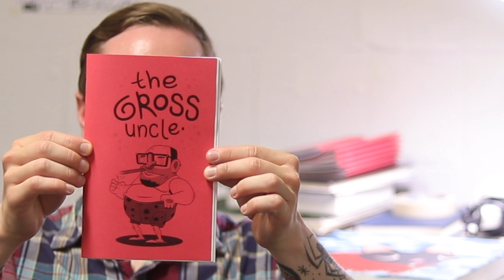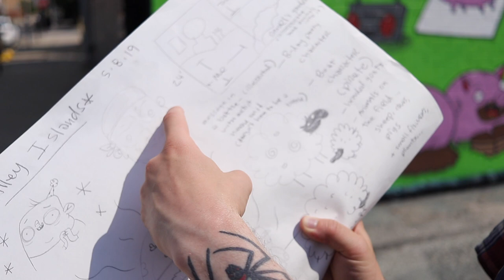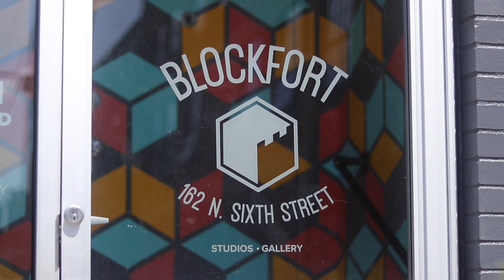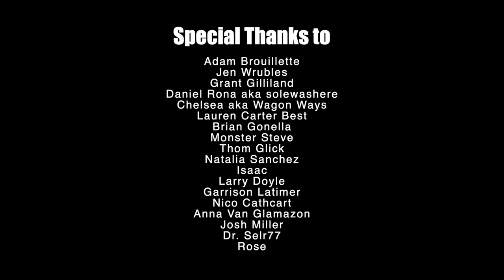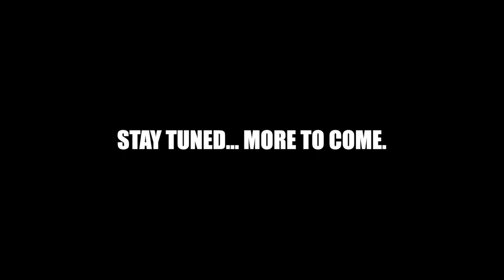Alley Islands & the Artists Behind the Mural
As part of a plan to make a mini doc about street art, murals and artists in Columbus, I came across this group of artists at Blockfort who have one of the larger murals in the city on their wall. This project was made possible with a grant from the Greater Columbus Arts Council.

and see the mural at 162 N 6th St in Columbus.